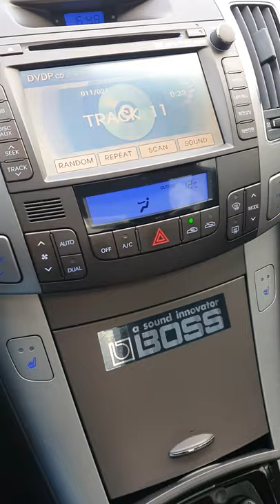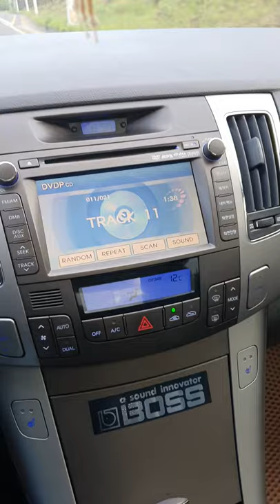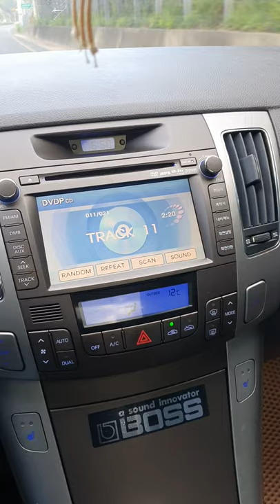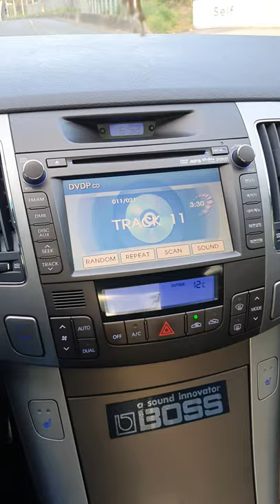꽃반지 끼고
노래 강경옥( 부산바람새) 2005년